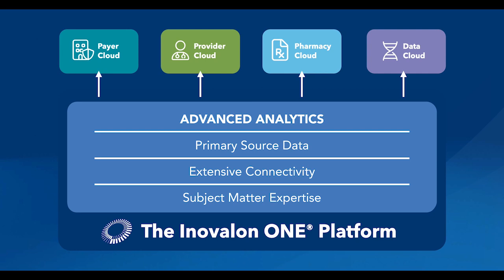Delivery Across the Healthcare Ecosystem How Inovalon Supports the Patient Journey [Diane's Story 1]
Join us on a care journey with Diane, an elderly patient who has not been prioritizing taking care of herself.

In our "Patient Care Journey" series, we take you through the step-by-step process of identifying and addressing Diane’s care needs with data-driven SaaS solutions – from her health plan identifying quality and risk gaps and communicating Diane’s care needs to her provider, to her provider encounter and pharmacist encounter, and all the way to clinical research powered by her deidentified patient data.